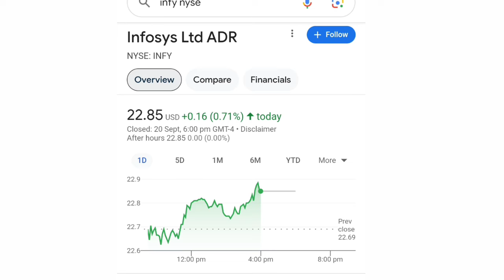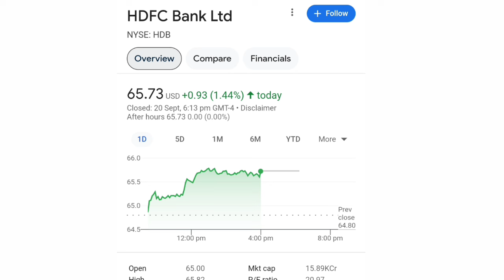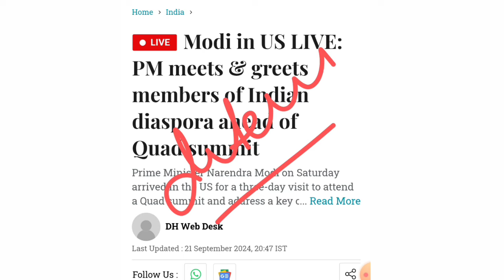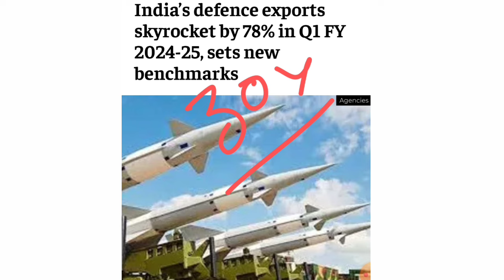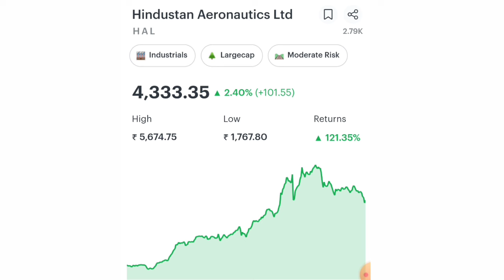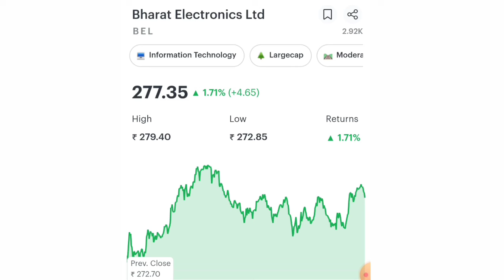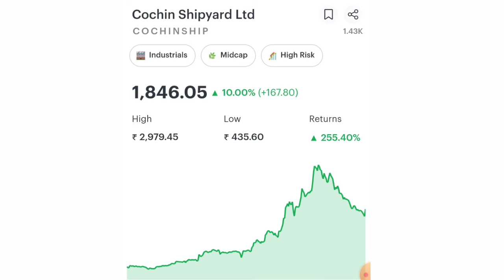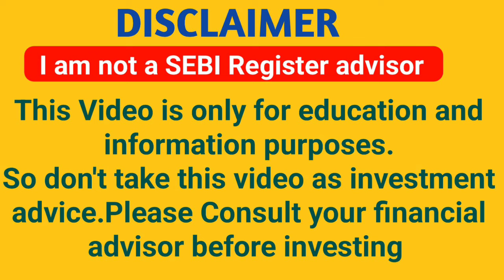26000 के लिए हो गया तैयार Nifty | Share market latest news